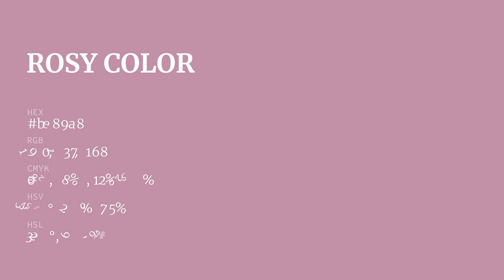Rosy color be89a8 hex Cool Red color be89a8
What color is Rosy ? be89a8 hex, Cool Red color be89a8

Hex be89a8 Color Code is also known as Rosy color

Hex be89a8 Color code in RGB color code model is created after adding 74.51% red color, 53.73% green color and 65.88% blue color.
Hex be89a8 Color code in CMYK color (process color) code model is generated after subtraction of 0% cyan, 28% magenta, 12% yellow, 25% black.